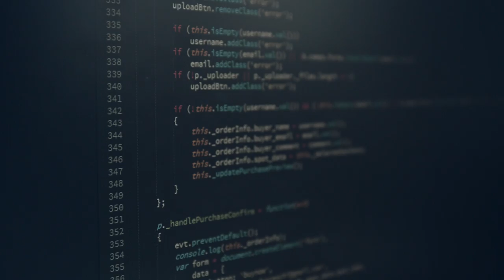"Brand Us" - Greatness Challenge participants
Edoardo Moruzzi & Sandy Pfuhl, Junior Art directors duo. Participants at the Greatness Challenge competition.